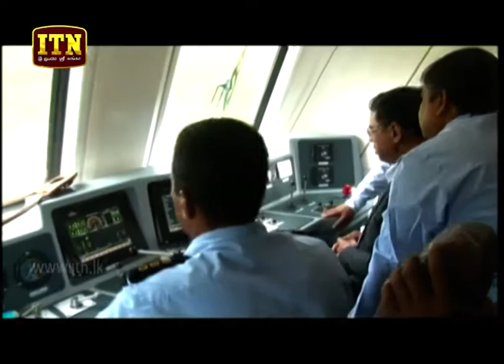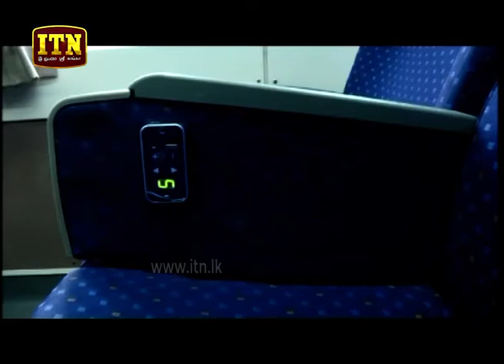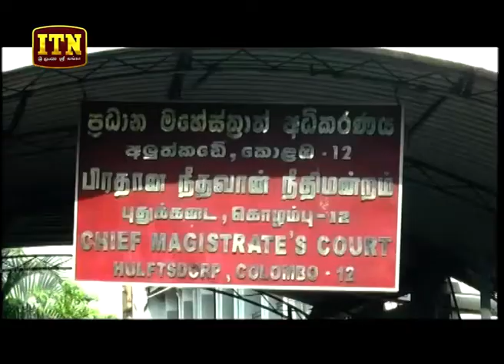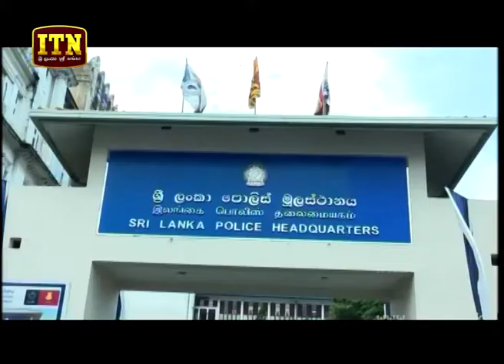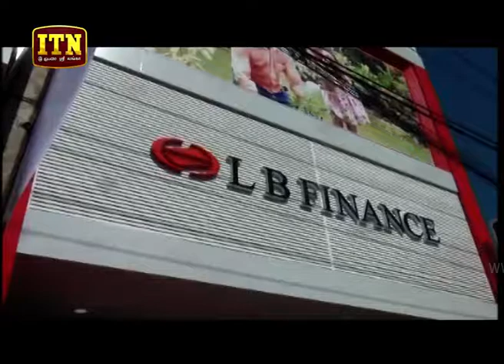ITN News 2019-01-14 | 09.30 PM